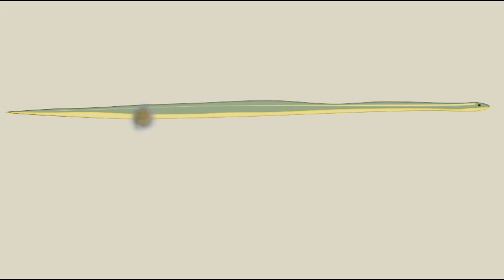HABITATS: SNAKE: GARTER SNAKE DEFENSES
GARTER SNAKE DEFENSES